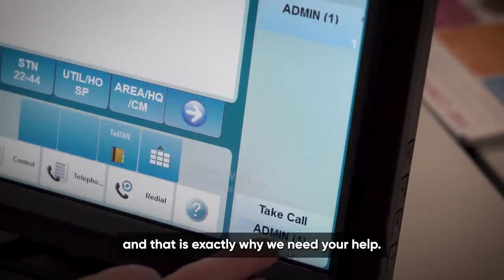Working together to protect the Welsh countryside from wildfires